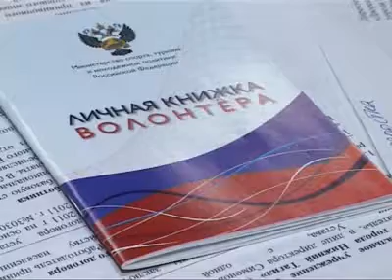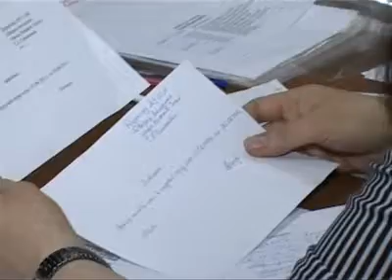Летнее трудоустройство. Тагил-ТВ.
Летняя кампания по трудоустройству школьников стартовала в Нижнем Тагиле. Выбор у юношей и девушек, как обычно, скромный.